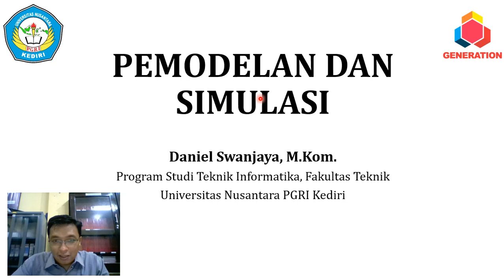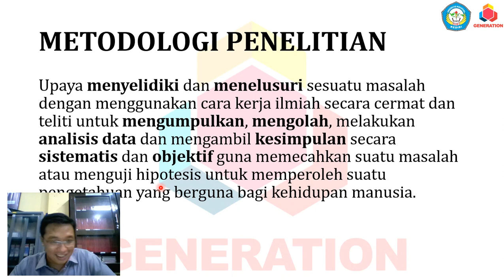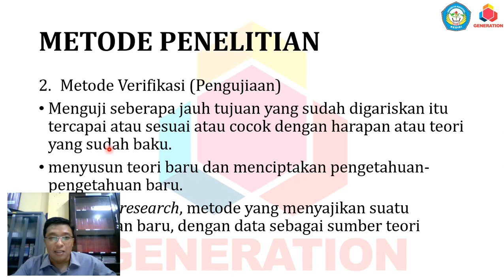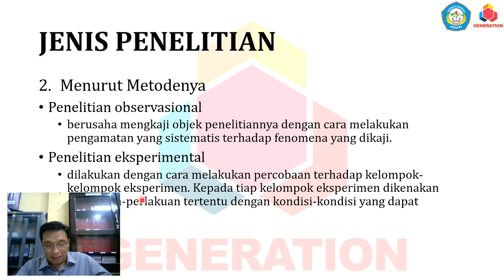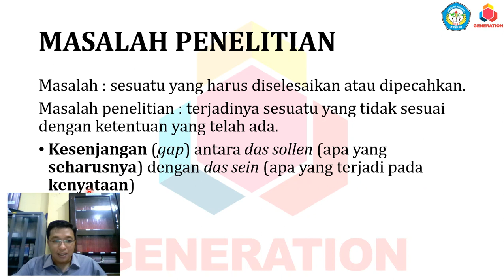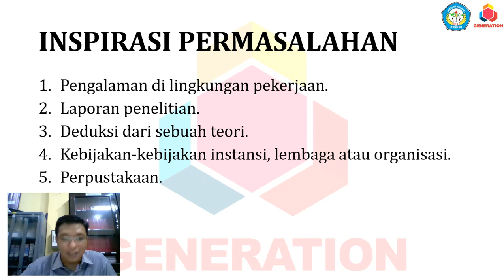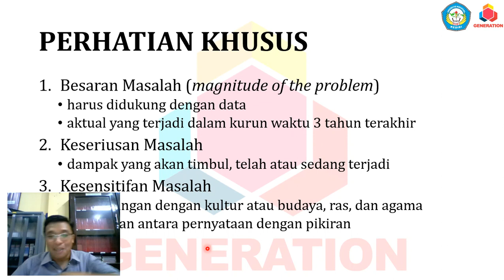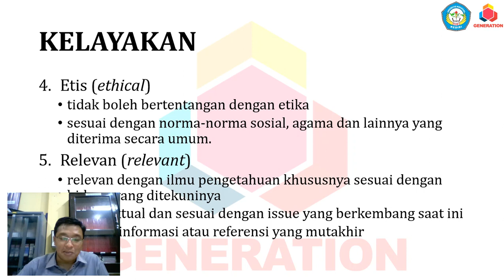Pemodelan & Simulasi - 03 - Formulasi Masalah Penelitian (Bag. 1)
03 - Formulasi Masalah Penelitian (Bag. 1)

Pemodelan dan Simulasi
Program Studi Teknik Informatika
Universitas Nusantara PGRI Kediri